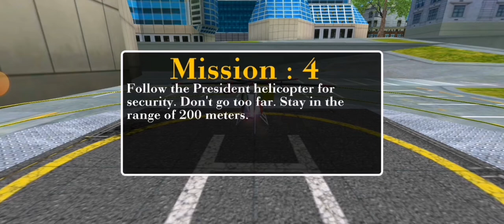Helicopter Flight Pilot Simulator - Heli License Test Game #12 - Android Gameplay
NdroidGameplaysTV

The term also refers to all games that are played on any portable device, including from mobile phone (feature phone or smartphone), tablet, PDA to handheld game console, portable media player or graphing calculator, with and without network availability.Download or delete apps & games
From the Android TV Home screen, scroll to "Apps."
Select the Google Play Store app .
Browse or search for apps and games. ...
Select the app or game you want.
To install the app or complete your purchase, follow the on-screen instructions.
What is the use of driving simulator?
The overall purpose of a driving simulator is to study driver behaviour. This can include driver interaction with the simulated vehicle (steering, braking, etc.), driver interaction with an in-vehicle system such as an HMI, or interaction of the driver–vehicle system with the roadway and traffic environment.
Is driving simulator realistic?
There is a question of validity—whether results obtained in the simulator are applicable to real-world driving. One review of research studies found that driver behavior on a driving simulator approximates (relative validity) but does not exactly replicate (absolute validity) on-road driving behavior.
Can a driving simulator teach you to drive?
In a simulated environment, students can also prepare for dangerous driving conditions without being physically at risk. Learning to drive using a simulator also offers students more educational moments within a shorter period of time, making driver training more beneficial.
Cargo Company is a transport simulation tycoon game where you make money by transporting passengers, wood, steel, goods, cars, tanks and more - using trains, trucks, busses, and even rockets between planets. All Reviews: Mixed (45) - 62% of the 45 user reviews for this game are positive. Release Date: May 2, 2022.
Coast Guard will take you along the beaches and into the sea. Become a member of the coast guard squad, looking out for people in trouble and problems to solve!